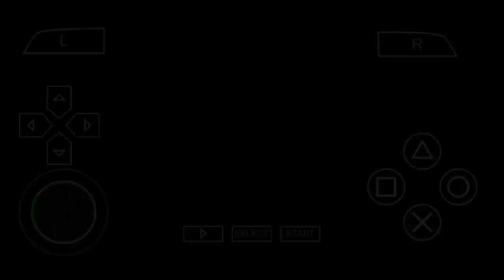YAKUZA KUROHYOU PPSSPP : BOSS BATTLE PART 3 YUKI MASUMI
Boss Battle Kurohyou Ryu Ga Gotoku Shinshou enjoy